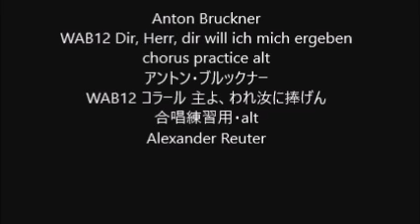Anton Bruckner WAB12 Dir, Herr, dir will ich mich ergeben chorus practice alt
Anton Bruckner
WAB12 Dir, Herr, dir will ich mich ergeben
WAB12 コラール 主よ、われ汝に捧げん
合唱練習用・alt
Alexander Reuter